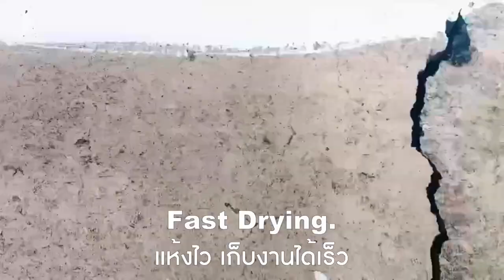ROOFSEAL PAINT B201 รูฟซิล เพ้นท์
ROOFSEAL PAINT B201รูฟซิล เพ้นท์
รูฟซิล เพ้นท์  อะครีลิคทากันน้ำรั่วซึม ดาดฟ้า - หลังคา

Acrylic 100% Waterproof Paint.
Suitable for covering large area
Suitable for Roof, Terrace, Balcony, etc.
Fast Drying.
Highly Elastic.
500% Elongation.
Paintable. Penetrate & Seal.

สำหรับทาคลุมพื้นที่กว้าง
เนื้อเนียนลื่น ทาง่าย ไม่ติดแปรง
แห้งไว เก็บงานได้เร็ว
ยืดหยุ่นได้ 500%
เนื้อสีละเอียดสูง ซึมลึกใต้รูพรุนพื้นผิวคอนกรีต
ประสานรูรั่ว
ป้องกันน้ำรั่วซึม 100%

สอบถามการใช้งาน